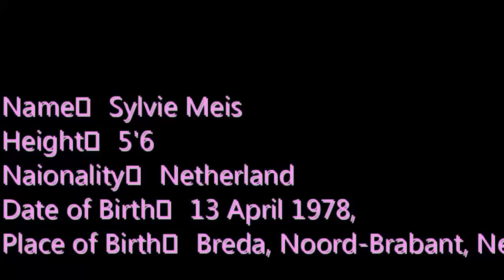Sylvie Meis latest hot photoshoot 2015-16 | Top Actress in the world